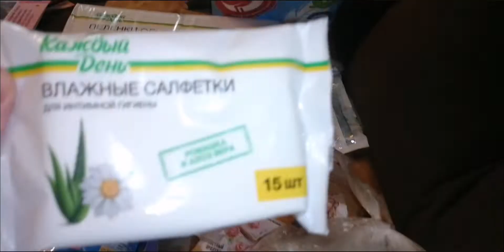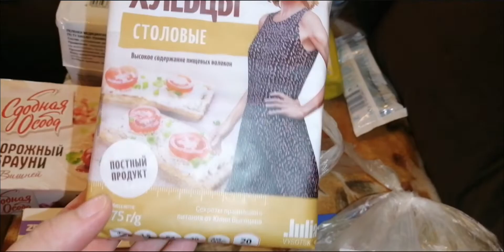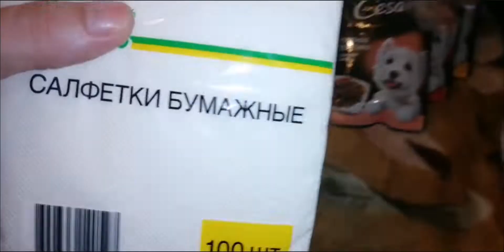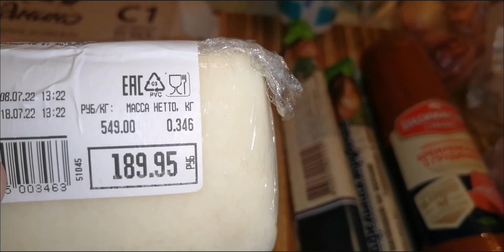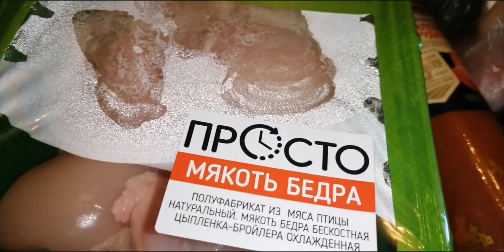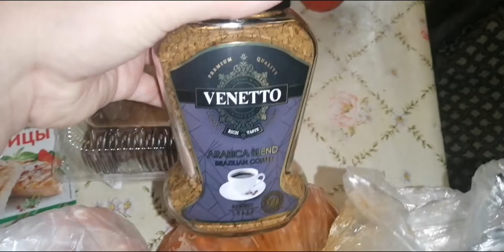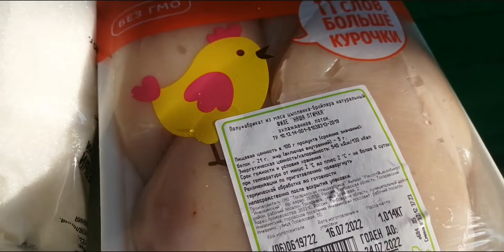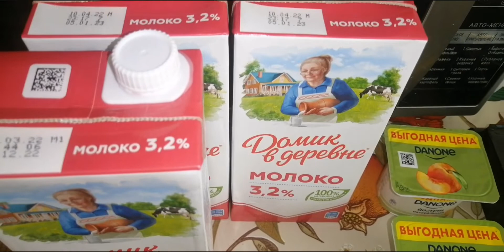ПОКУПКИ АШАН🍑🍒🧄🍕/EUROSPAR/БРИСТОЛЬ/МЯСНОЙ ДОМ/ПЯТЕРОЧКА 22 июля 2022 г.